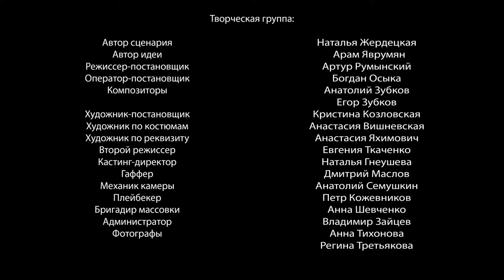Se mantiene en suspenso hasta el final!¡Final inesperado! EL SECRETO DEL ÚLTIMO CAPÍTULO! Episodio 3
Una mañana normal y corriente la vida de Lana Bersényeva, traductora, se raja en “antes” y después”. Primero encuentra muerta a su perra, luego asesinan a su vieja niñera Soficó. Su marido se ve bajo sospecha. Para distraerse Lana empieza a traducir una novela del escritor Hans Lundstrom, en que, horrorizada, encuentra las alusiones a las tragedias que ocurren a su alrededor. Nadie hace caso a las sospechas y temores de Lana, sin embargo, las predicciones de la novela siguen cumpliéndose. Las personas queridas de Lana siguen muriendo. Además, gracias a la novela, Lana se entera de los secretos dramáticos de su familia. Lana entiende que el asesino está a su lado, controlando sus pensamientos y acciones, sin darle la oportunidad de quedarse con vida en el juego que ha empezado.